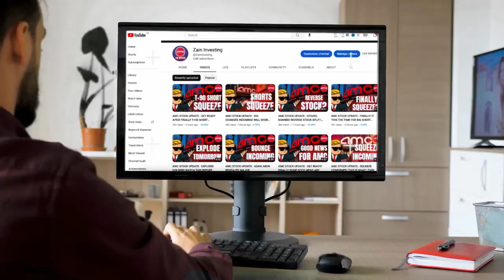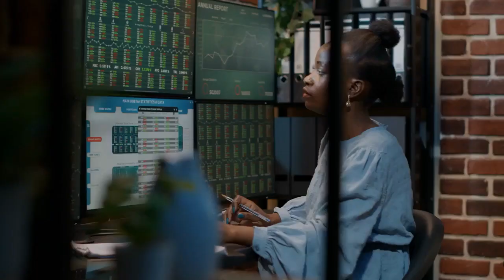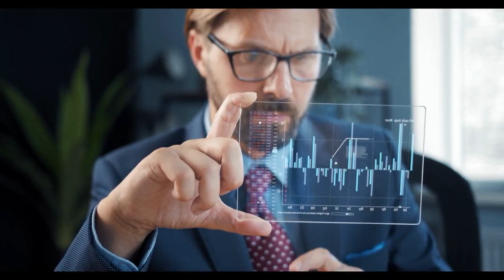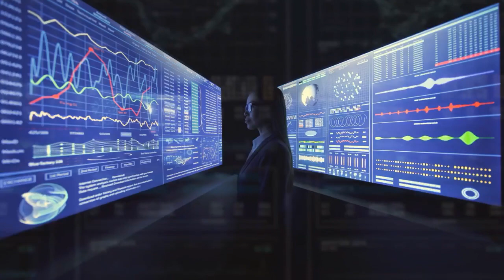AMC STOCK : SQUEEZE DATE ANNOUNCED! FINALLY SHORT SQUEEZE IS CONFIRMED FOR AMC STOCK